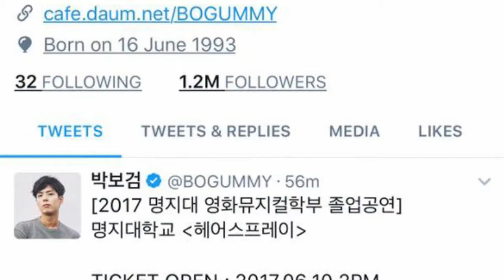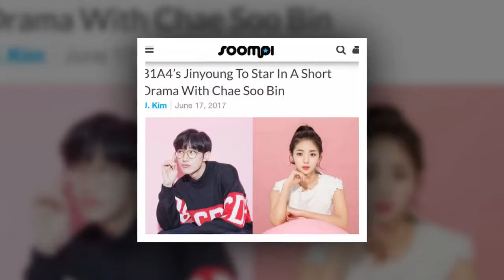[171211]PARK BOGUM posted of his friends who attended